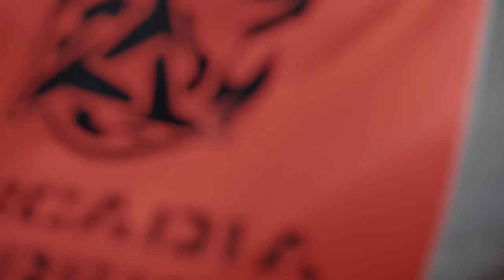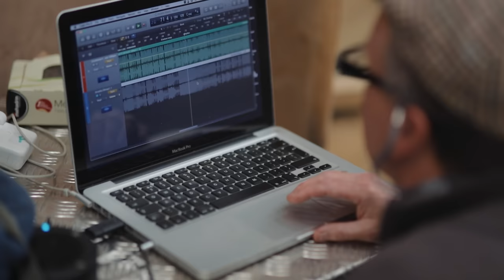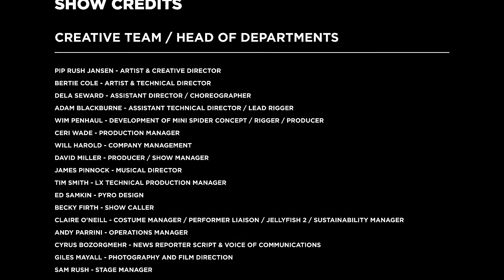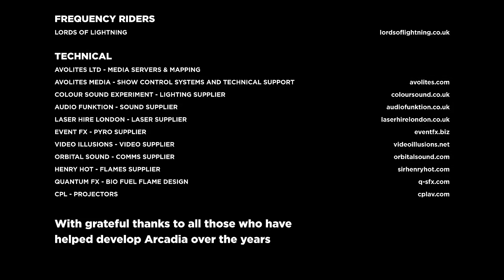Arcadia Metamorphosis - Glastonbury 2015 - Mini Documentary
Metamorphosis - The New Arcadia Spectacular

A short film about Arcadia’s new Metamorphosis show with some behind the scenes glimpses, a sense of the roots and ideas driving Arcadia and highlights from Glastonbury 2015

With huge thanks to everyone involved, to Glastonbury Festival and to Bristol 2015

For more information about Arcadia – please visit

For news on Arcadia Bristol 2015 – 4 / 5 September 2015 – please